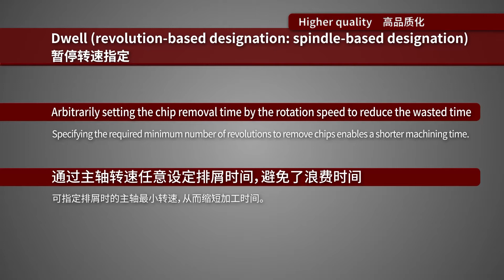暂停（旋转、主轴指定控制）：CNC旋盤機能｜三菱电机FA／Dwell revolution-based designation: spindle-based designation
Specifying the required minimum number of revolutions to remove chips enables a shorter machining time.

可指定排屑时的主轴最小转速，从而缩短加工时间。